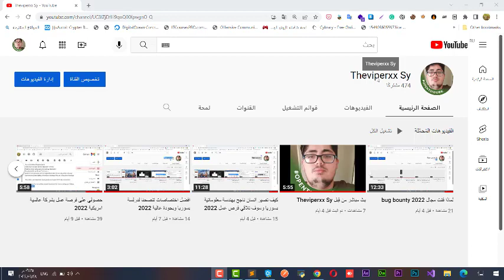كيف تتجنب مكرر في bug bounty حل نهائي